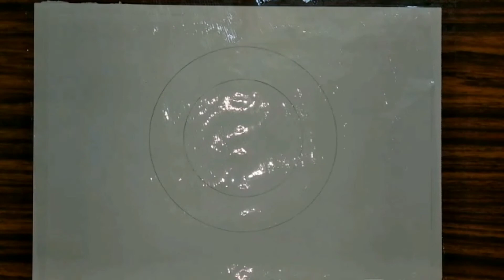Complicated Doodle Art || Colourful Doodle Art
Complicated Doodle

material used :

• Plastic sheet (Thin)
• Skech pens :- Blue , Voilet , Purple
• Spray bottle
• Black Pen (Gel)